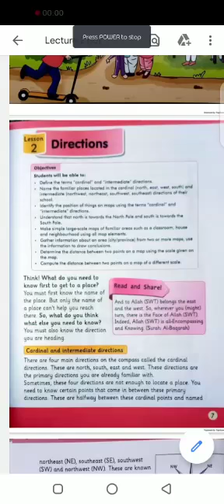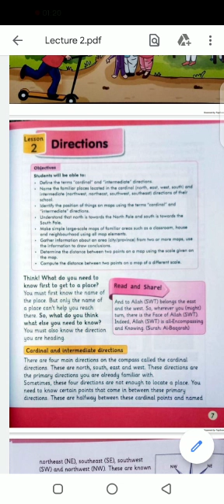Afaq sun series S.st lesson no 2 part 1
Respected parents! Assalamualikum. I am uploading the 2nd lecture of SST. Its the reading of Unit 2.